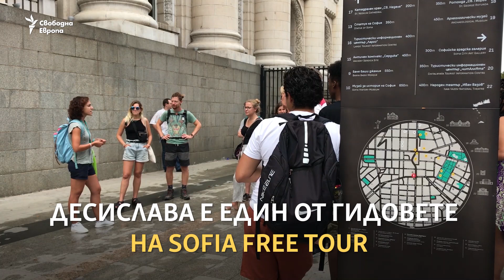Топ 5 на местата за снимки в София